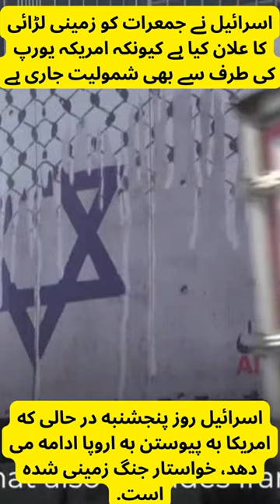The video shows the situation on the ground after Israel's airstrikes on palestine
Learn about How to Earn Money from Blogger Work from Home and Earn Money at Home How to Earn from Youtube, Technology Tiktok Twitter Facebook and Blogger / Blogspot website without investment.